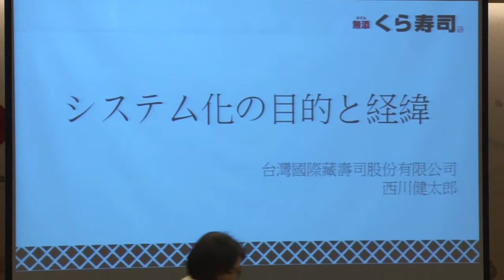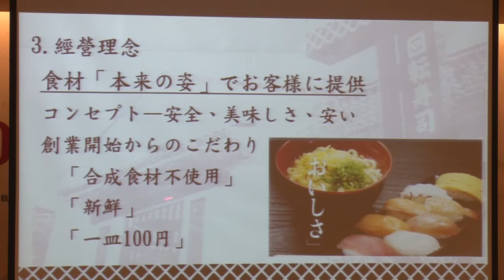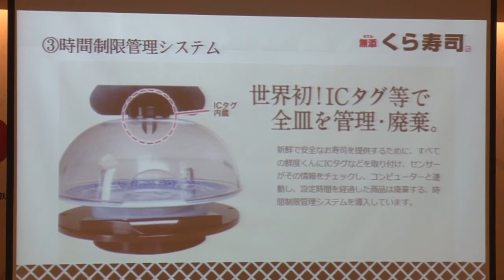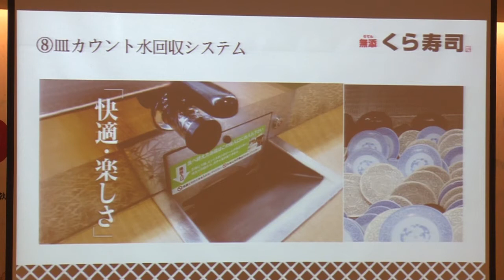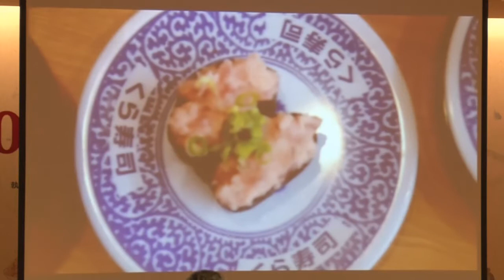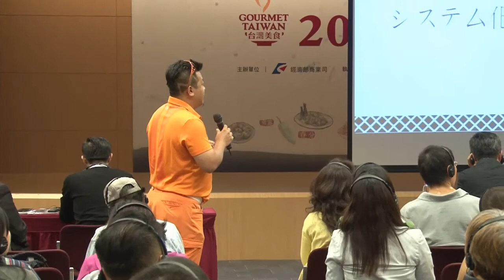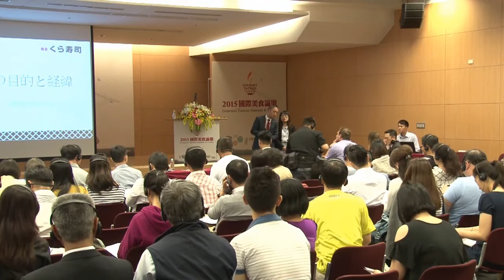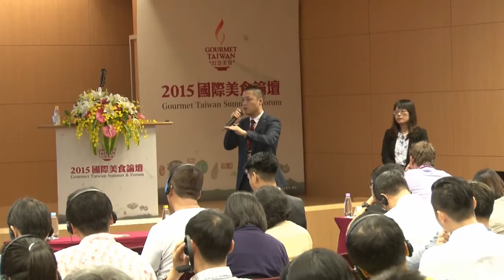餐廳挑戰革新 自動化送餐車( 藏壽司くら寿司 Kura Sushi 西川健太郎 臺灣區總經理 )